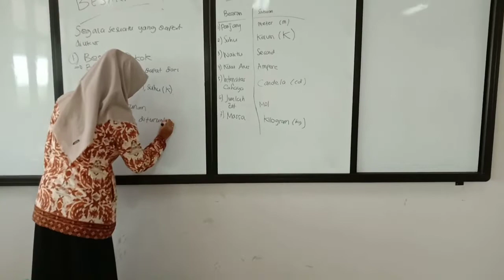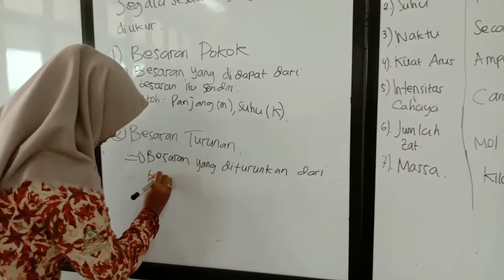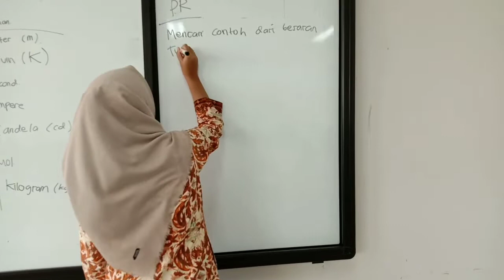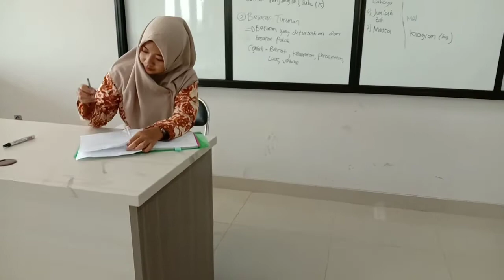183141080_SUKMA FITRIANINGRUM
Assalamu'alaikum wr.wb.

Hallo guys, how are you today? :)

Perkenalkan saya Sukma Fitrianingrum dari prodi Pendidikan Guru Madrasah Ibtidaiyah IAIN SURAKARTA 2018.

Untuk memenuhi tugas mata kuliah Metodologi Pendidikan yang diampu oleh Bu Lihar Raudina Izzati, M.Pd., saya membuat video pembelajaran mata pelajaran IPA FISIKA dengan tema " Besaran dan Satuan ".

Mohon maaf, jika dalam penyampaian materi terdapat kekurangan maupun kesalahan harap dimaklumi karena saya juga masih belajar ya teman-teman:)

Oh iya, terimakasih kepada rekan-rekan saya Fadilla, Dinda, Reni, Ambar, Sayyidah, Isni, Cindy, Raras, Lutfhi, dan Indah yang telah ikut berpartisipasi dalam pembuatan video ini.

Semoga bermanfaat:)
Thank u and happy watching:)

Wassalamu'alaikum wr.wb